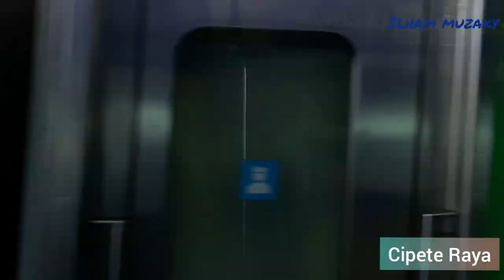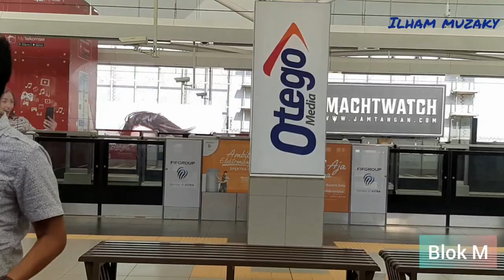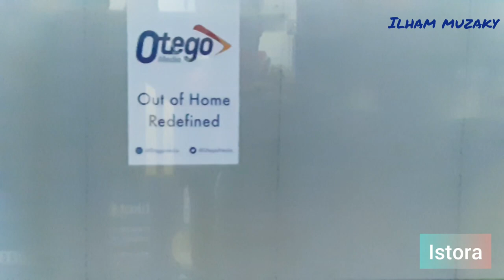MRT Jakarta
Mencoba MRT Jakarta dari Stasiun Lebak Bulus ke Stasiun Bendungan Hilir (Benhil)